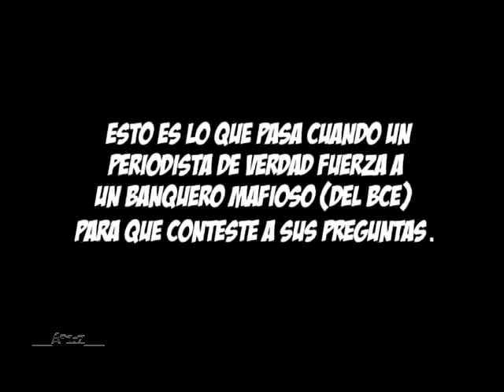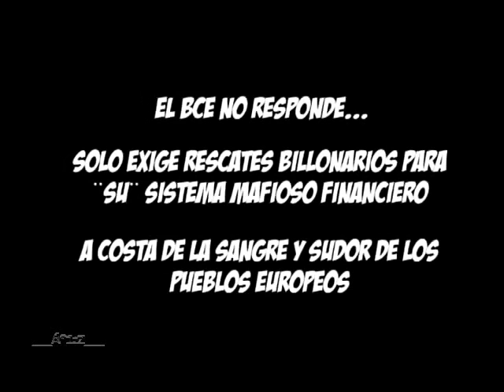Banco Central Europeo sin respuesta ante la pregunta de un periodista irlandés.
¿Se acuerdan del FOBAPROA?
Vídeo de CaeSpocks